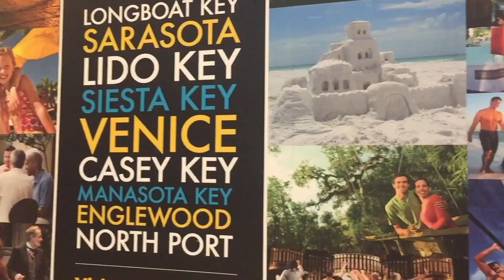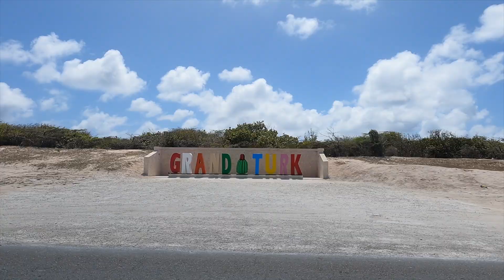TURKS and CAICOS Islands: What to Know Before You Go!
Are you planning a resort or cruise to Turks & Caicos? If so, you must watch this video! When visiting Turks and Caicos Island in the Caribbean, we have a full tour of the island. We have everything you need to know before you go and visit this amazing place!
🚢 This is our 51st Cruise!

Leave a comment too, I'd love to hear from you!